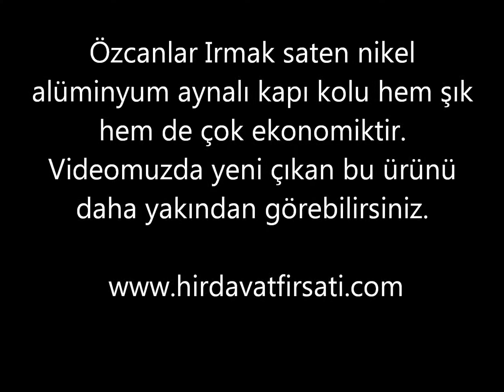Özcanlar ırmak saten nikel aynalı oda kapı kolu tanıtımı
ÖZCANLAR IRMAK SATEN NİKEL AYNALI KAPI KOLU

* Özcanlar kapı kolları piyasadaki ucuz aluminyum kapı kollarından çok daha sağlam ve dayanıklıdır.

* Kalın malzemeden yapılan ve iyi kaplamalı olan bu ürün, aynı zamanda piyasadaki ürünlerden farklı görüntüsü ile en YENİ çıkan ürünlerdendir. Fiyatına göre çok daha şık ve pahalı bir görüntü sunmaktadır.

* Ayrıca ergonomik yapısı sayesinde ele çok güzel oturur ve rahat bir kullanım sağlar.

* İnce görüntüsü sayesinde çok kibar bir görüntüye sahiptir.